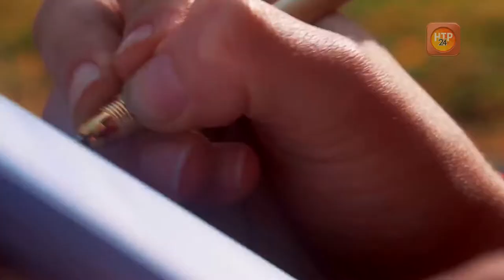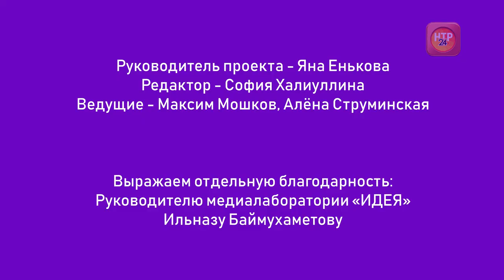Поколение Z. Выпуск второй